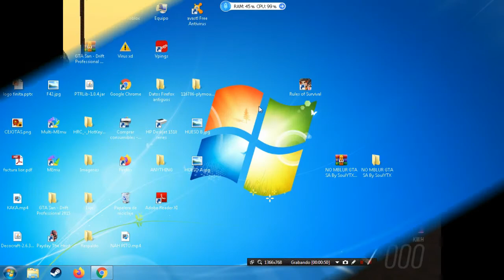Como Quitar El MBlur cuando vas rapido en GTA SA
BANDA AKI TA EL LINK